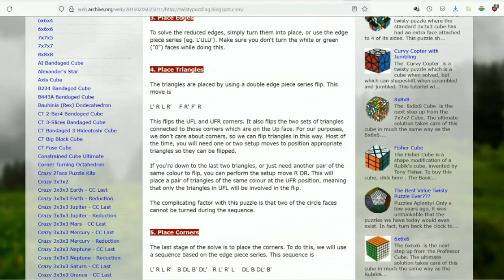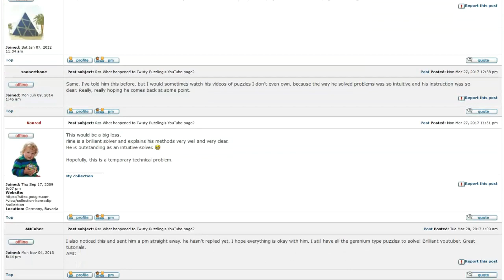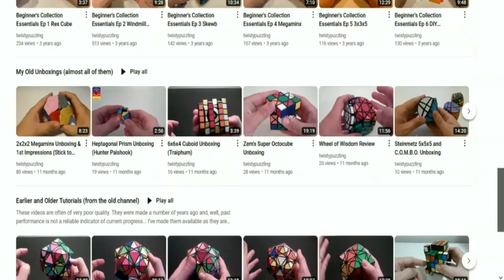I Never Meant to be on Youtube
This is a condensed version of my adventures with twisty puzzles so far.

All videos or animated screenshots are either my current or past websites, blogs or videos, or are taken from publicly accessible websites.

The background track is Jungle, by Aakash Gandhi, from the youtube sound library.

And yes, the scrabble score is technically 126, although it wouldn't be possible in a real game. Mysteries has 9 letters and only 7 are allowed, but... it's my video so my rules. It's on the centre square which is double word, plus it reaches to the outer right square, which is triple word. This makes it a triple word of the double word. I'm no genius, but that's 6 times the word score (my video my rules). Apart from that, the word is worth 15, so that's 90. The other two words total 18 each. Grand total = 126.

To support me, send me to the loony bin...

Speaking of loony bin, is that offensive? Probably. Everything is these days. Especially with the push to eliminate gender. Heck, I think we should all just remove the word "man" from every word in the English language. How about instead of manpower, we call it humanpower...no, there's still a man there. OK, hupersonpower...hmmm. Gotta get rid of that "son". Huperchildpower. Done. Much more sensible word. Any females (I mean fe-non-females) with the name Samantha or Amanda? Sorry. Change your name. You're now Sapersontha...Saperchildtha. Much better. Ignore me, I'm just a silly old conspiracy theorist. Thats someone who thinks that a group of powerful (probably rich) people get together (conspire) and plan out what they want to see happen. Hmmm. That doesn't sound so bad. Isn't that what everyone does to some extent? But what's weird is that the term conspiracy theorist was coined by the CIA years ago in the wake of the JFK shooting, to try and label anyone who disagreed with the official version of things as a nut job, someone who belonged in the loony bin. I wonder why they'd feel the need to place whole portions of society in a box? Probably because blind Freddy (or Freddrietta) could tell that the official story of the JFK shooting made zero sense. Interesting to look carefully at the Zapruder tape, and ask why there's a break in the tape just before the main event. Why does it look as though after that break that the person sitting where JFK should be is a dummy? Labels. They work every time. Anti-vaxxer. A convenient label to instantly deride anyone who might have concerns about a safe and effective gene therapy (yep, the head of Bayer, Stefan Oelrich openly admits it - ?v=qowDwaYx7vI) which is so safe and effective that it requires multiple boosters. Oh yeah and it's the first one in history where everyone else has to take it for you to be safe. Clown world. Hey, anyone who wants to line up for it - knock yourself out (possibly literally), but vilifying those who don't want to is not only rude and stupid, it's against the nuremberg convention, which states that people can't be, oh, I don't know, forced to take it or lose their livelihood. What's next? Anti-chipper??? ("Unbelievably, there are still some right-wing nut jobs who think it's a bad idea to inject a microchip under their skin!!!") When you realise the virus was made for the vaccine, not the other way around, it all makes sense. The other night, I saw, using my own two eyes, the moon pass in front of clouds. I'm not making this up. All I could think was wow, the clouds must be 240,000 miles away. Freaky. Amazing how I can see them so clearly. Also interesting, whatever people think of the matter, is that anyone who is of the opinion that abortion is a perfectly reasonable thing to do, is only able to think that because they themselves were not aborted. Always put the toilet seat down, it makes for a happier life. And don't get me started on the mask wearing. What a joke. People fart and others smell it, how on earth do they think a cloth mask is going to protect from particles multiple times smaller? And if the masks worked why did we need to stand 6 feet apart? And if that worked, why did we need to lockdown? And isn't lockdown a term from prison? And if the lockdowns worked why did we need to get threatened with job loss etc? Fear is an astonishing thing. Silent weapons for quiet wars. When the whole world is running towards a cliff, whoever runs in the opposite direction appears to have lost their mind. Before 2020, the number one fear of most people was public speaking. Number two was death. People would prefer to be dead and buried than to speak at someone's funeral. But now, the number one fear of most people is social disapproval. Number two is death. This means people would rather die than appear to go against whatever the current majority view is. Monkey see monkey do.

The one thing that I'm absolutely and completely convinced of is that